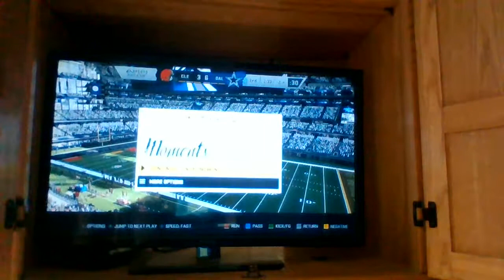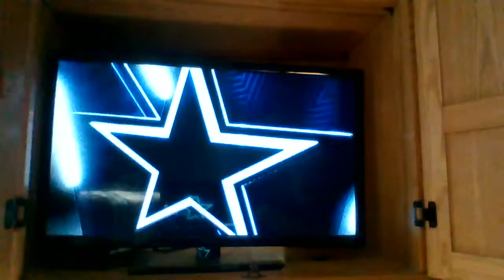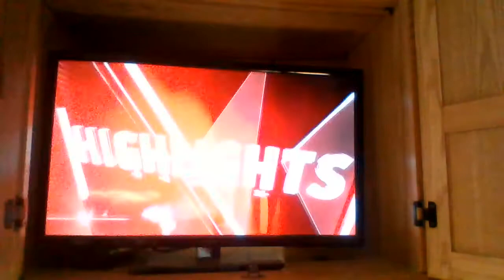(6-5) Huston Enforcers at (6-5) Detroit power week 12